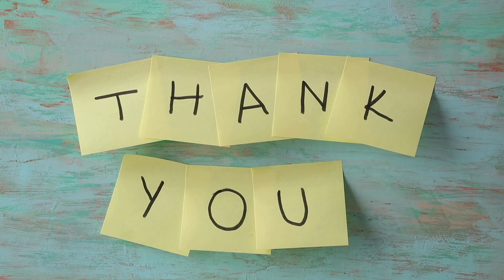HealthyTips70 | youtube | Foryou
Healthy Tips: Your Guide to a Healthy Lifestyle